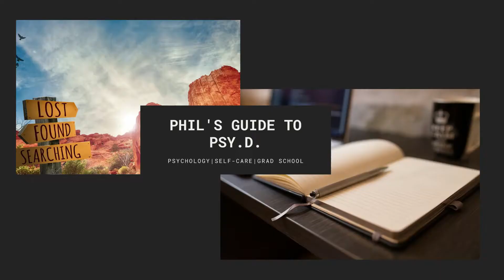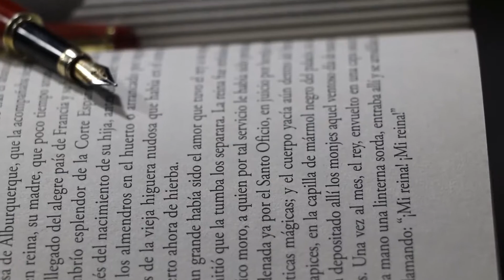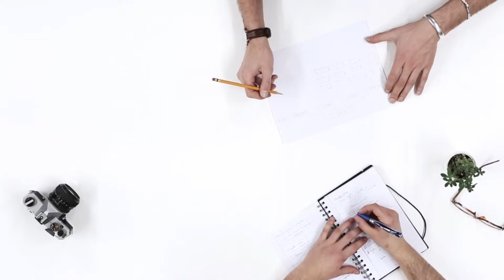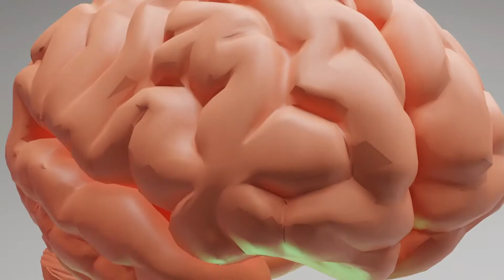15 Things you can do with a PsyD | Clinical Psychology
TimeCodes

0:00 - Intro
1:26 - Therapy
1:43 - Psychological Assessment
2:35 - Research
3:44 - Professor/Teaching
4:20 - Prescribe Medication
5:04 - Consulting
5:50 - Human Resource/Management
6:46 - Creating/Inventing Psychological Tests
7:48 - Life Coaching
8:54 - Writer/Author
9:33 - Industrial Clinical Psychology
10:23 - Working with Ai/technology
11:30 - Social Media (Youtube, Instagram, Facebook, etc.)
12:00 - Clinical Director
12:32 - Sky is the limit! - Dean, President, CEO, etc.